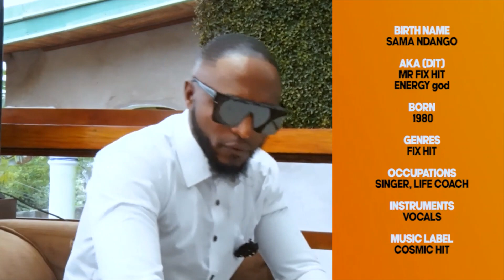Sama Ndango's music journey by La Tele de Tox of My Music Africa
General Toxic of La Tele de Tox of My Music Africa captures Sama Ndango's music journey, from Un genre Un gerne to Congo Meat and talks about his upcoming projects. An interview packed with alot of spiritual inspiration/advice for younger artists and steps you can take to succeed in music.